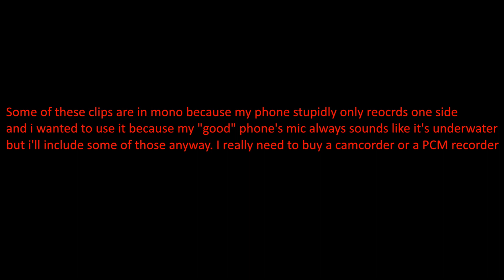Sony SS-U701AV 3way speaker system has pretty good bass (with DBFB on)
D'oh, i left DBFB on which boosts bass at lower volume, i guess it's a good break in test? Kind of a crappy video (i can do better)

Where did my cassette rips go? I deleted them and made a new channel,